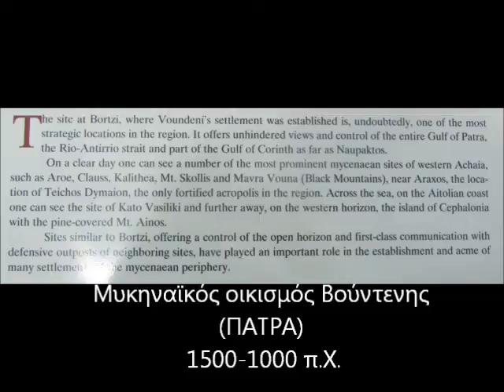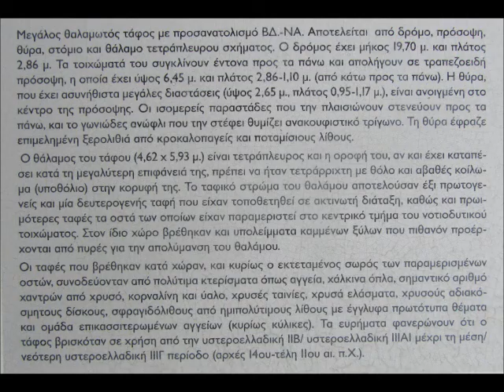Μυκηναϊκός οικισμός Βούντενης ΠΑΤΡΑ The Mycenaeans at Voudeni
Ο μυκηναϊκός οικισμός της Βούντενης, χτισμένος σε προνομιακή θέση σε απόσταση 5χλμ. από την Πάτρα, αποτελεί μία από τις σημαντικότερες εγκαταστάσεις της μυκηναϊκής περιφέρειας. Επιπλέον, η Βούντενη είναι μία από τις ελάχιστες μυκηναϊκές θέσεις στην Αχαΐα όπου έχουν βρεθεί και ο οικισμός και το νεκροταφείο. Όπως αποδείχτηκε από τις ανασκαφικές έρευνες, η θέση κατοικήθηκε από το 1500 έως το 1000 π.Χ.

Voudeni is one of the most important settlements of the so called periphery of the Mycenaean world. It is also one of the very few Mycenaean sites in Achaia where both the settlement and the cemetery have been found. Research has shown that the place was used from 1500 to 1000 BC.
Today a long archaeological walk is created at Voudeni which enables visitors to see a large part of both the cemetery and the settlement.

This video is purely for entertainment and recreational purposes.